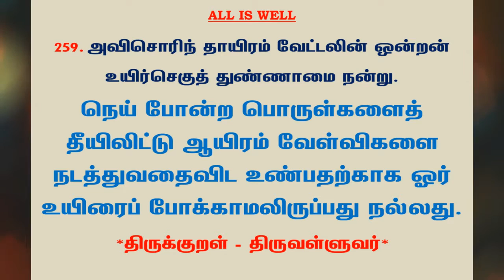#641 | தினம் ஒரு திருக்குறள் - குறள் 259 | Kural 259 - Daily One Thirukkural